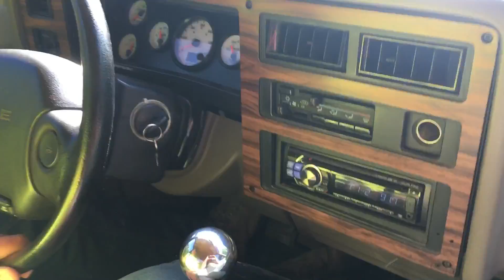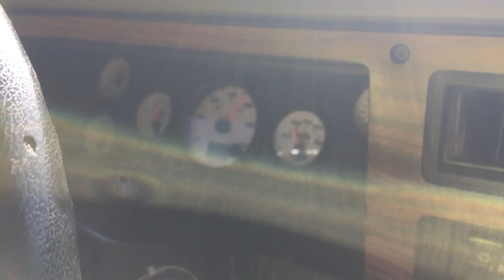1994 Dodge Dakota 4bt Cummins Swap 4x4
1994 Dodge Dakota 4bt Cummins swap.